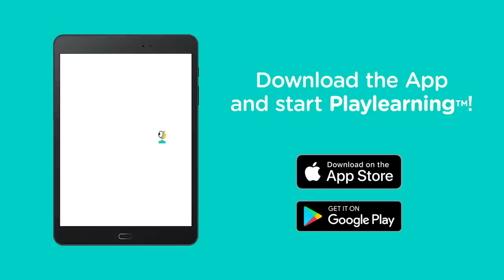LINGOCAMP FRIENDSHIP SONG 🎶 💙⛺ - FRIENDS SONG FOR KIDS - Lingokids